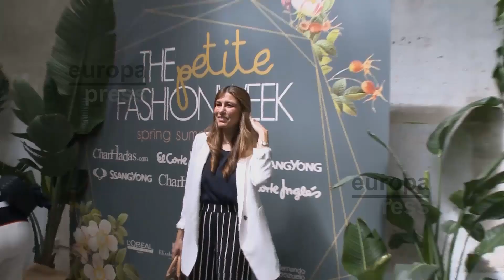Silvia Casas y Tenorio siguen sin estar invitados a la boda de Bisbal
Pocos detalles se conocen aún de la futura boda de David Bisbal y Rosanna Zanneti, desde que anunciaron su comprimiso a principios de año. La fecha exacta es todavía un misterio aunque sí sabemos que el esperado evento tendrá lugar este mismo año, después del verano, y en España. Y a partir de ahí, muchos de nuestros famosos, amigos de la pareja, seguro que ya están reservando el día. Sin embargo otros, como Manu Tenorio y su esposa Silvia Casas, aseguran no haber recibido ninguna invitación.